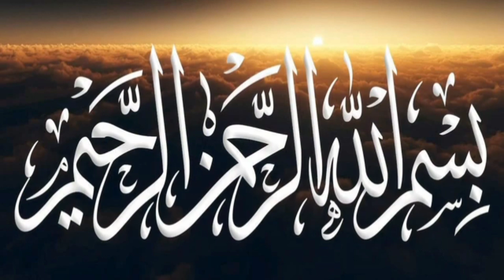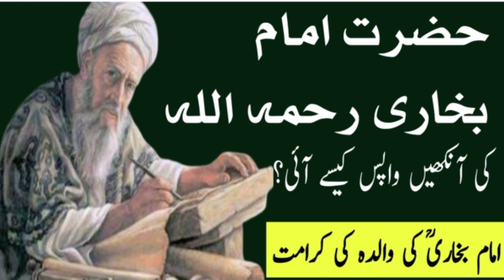Imam Bukhari Ka Waqia || Imam Bukhari Ki Walida Ki Karamat || Waqia In Urdu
imam bukhari ka waqia imam bukhari ki walida ki karamat imam bukhari ke bachpan ka waqia waqia in urdu